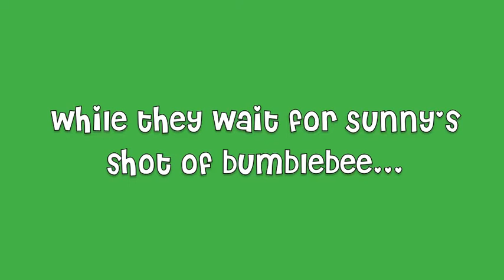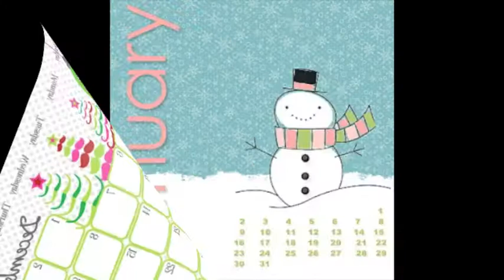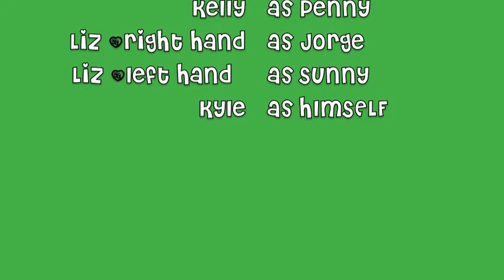Venus and Friends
A look into the life of Venus and her carnivorous friends!